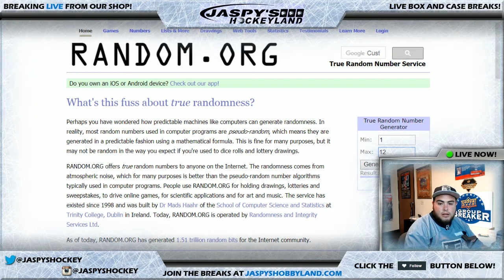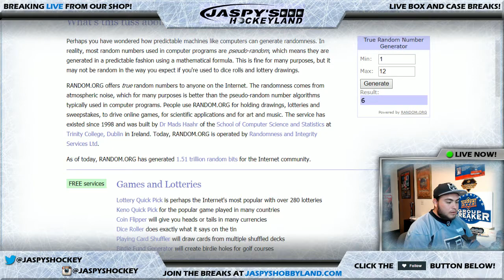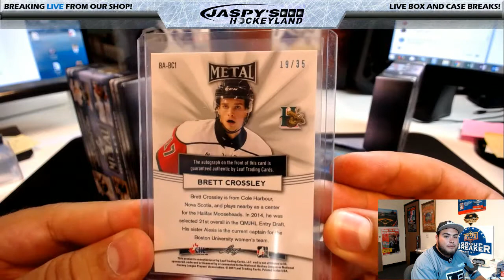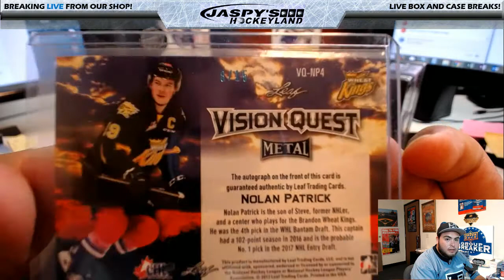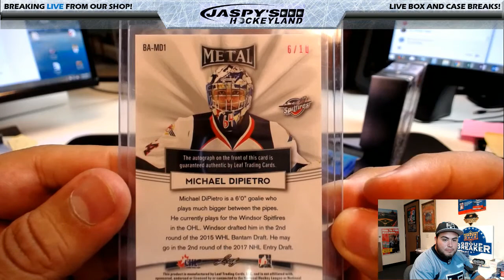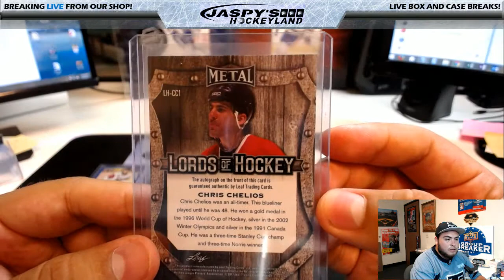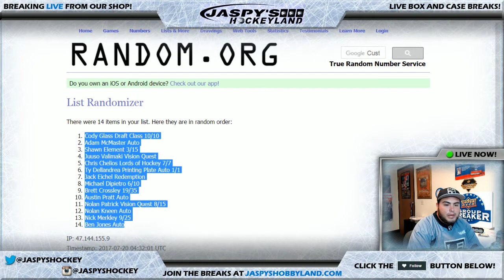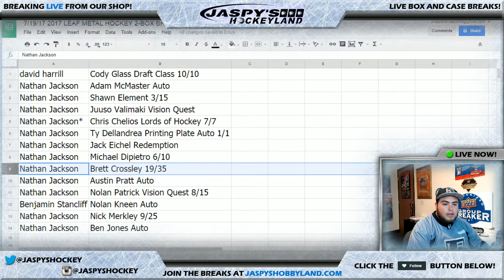7/19/2017 2017 LEAF METAL HOCKEY 2-BOX BREAK #15 *RANDOM HIT - GUARANTEED A HIT!*